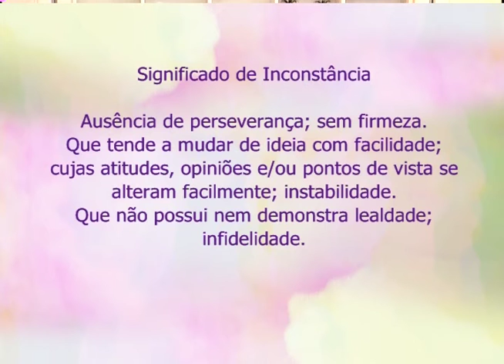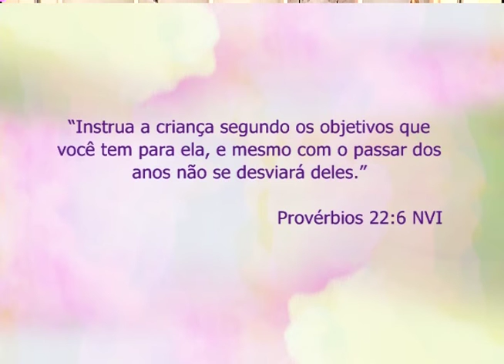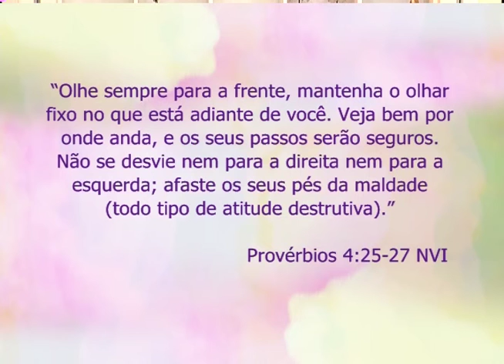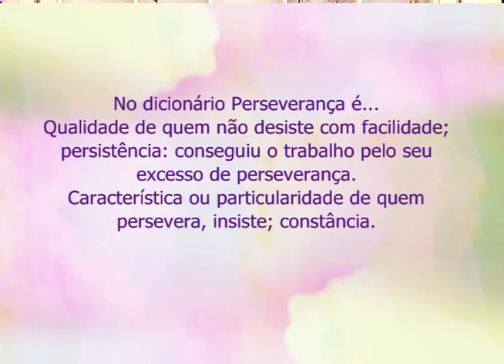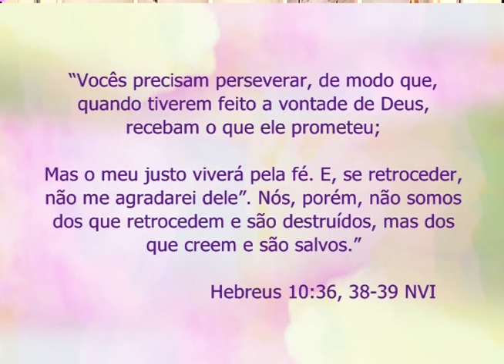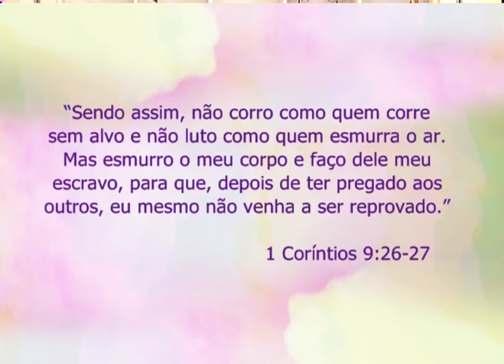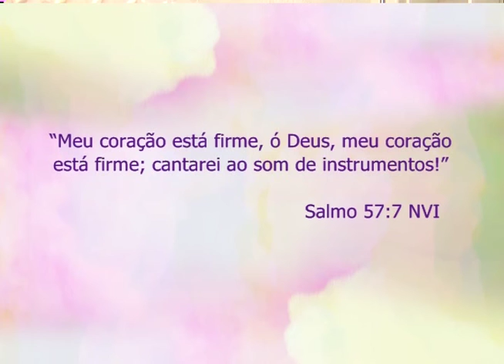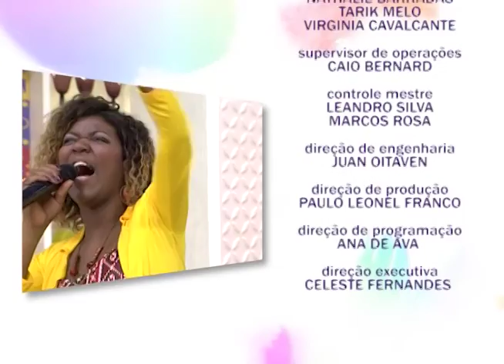Espaço Feminino - A inconstância - 03/08/2016